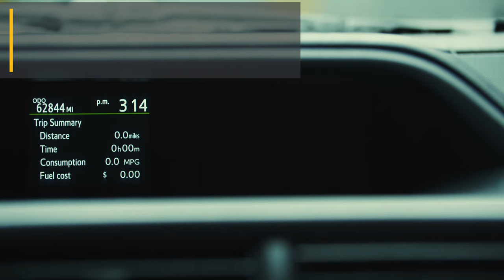ავტომობილის ელექტრონულ დიაგნოსტიკა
თეგეტასსახელმძღვანელოს დღევანდელ ვიდეოში ავტომობილის ელექტრონულ დიაგნოსტიკასა და მის უპირატესობებზე ვისაუბრებთ.
იმ შემთხვევაში, თუ ავტომობილის ხელსაწყოთა პანელზე რომელიმე სიმბოლო იწყებს ციმციმს და პრობლემის მოსაგვარებლად გიხმობს, აუცილებელია, ავტომობილს ელექტრონული დიაგნოსტიკა ჩაუტარო.
ელექტრონული დიაგნოსტიკის დროს შესაძლებლობა გაქვს, მიიღო ინფორმაცია ავტომობილში არსებული ნებისმიერი დაზიანების შესახებ. ამ დროს ხდება არა მარტო ძრავისა და კოლოფის, არამედ ძალოვანი აგრეგატების, შასის, უსაფრთხოების, კომფორტის, მედია და სხვა ნებისმიერი ელექტრონული მოწყობილობის დიაგნოსტირება.
ნებისმიერი პრობლემის შემთხვევაში ეწვიე თეგეტა მოტორსის სერვისცენტრს და შეამოწმე ავტომობილი. თეგეტაში ელექტრონული დიაგნოსტიკა მსოფლიოში საუკეთესო ბრენდების უახლესი აპარატურით ხდება.
ადევნე თვალი თეგეტასსახელმძღვანელოს და გაიგე მეტი შენი ავტომობილის შესახებ.